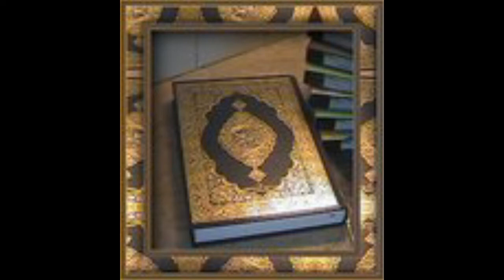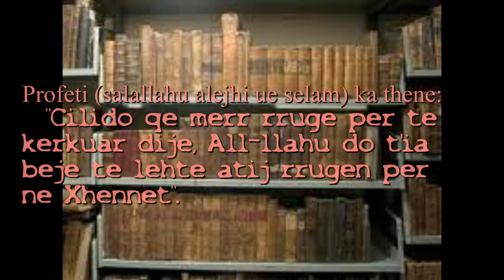Rruga e Dijes - Ismail Bardhoshi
Es-Selamu alejkum ju lutem që ta shpërndani këtë video aq sa keni mundësi nëpër uebfaqet tuaja, nëpër profilet dhe faqet tuaja në facebook, në shoqerinë tuaj përmës emailit. Ndërsa ndalohet çdo publikim në youtube përveç me leje paraprake nga Stafi.

© Iniciativa "ISLAMI feja e Vertete"